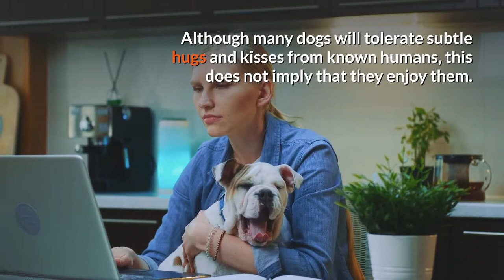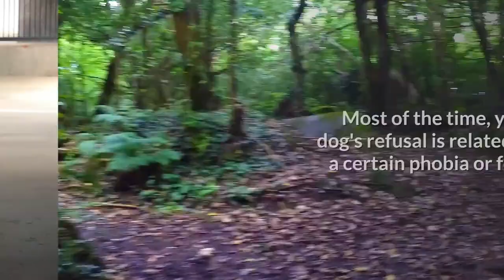10 Things Dogs Hate About Humans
Welcome to Animal Digest
Dogs are often referred to as man's best friend, but this is not the case; they are far more vital. New owners will tell you that a dog rapidly becomes an important and full-fledged member of the family, and it is difficult to fathom living without them.
But, is it possible that you're doing things that irritate your dog without even recognizing it? Because dogs are devoted and easygoing, they generally accept human behavior. Watch this video to learn about 10 things you do that your dog hates / 10 situations your dog does not like.

💘About our Channel:
Do you want to learn more about your pet’s care, characteristics, traits, training, health, personality, or about the different species of the animal kingdom?  Are you looking for information about a particular animal's behavior or for information on a specific cat or a dog breed before choosing a pet? Look no further, Animal Digest is your one-stop channel for all information related to your pets and animals. Explore our channel to get a taste of the wild, and to learn the facts about cats and canines including 5 to 10 cat and dog videos. We share this beautiful planet with our furry friends, so get to know them better by relaxing and making yourself at home on Animal Digest.